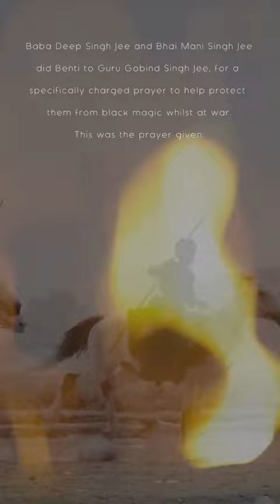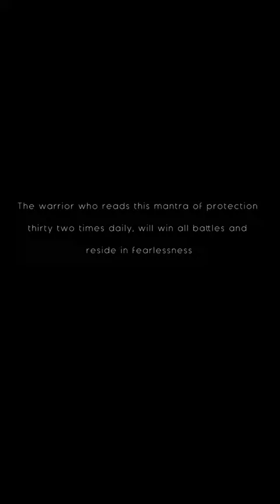ਬ੍ਰਹਮ ਕਵਾਚ || Brahm Kavach Armour of God || A Battlefield Prayer Of Nihang Singh || Akaali 96crori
Audio, Directed, Editted by - UNKNOWN
Cast - Budha Dal ( Nihung Singh Fauja )
Label - Akaali 96crori